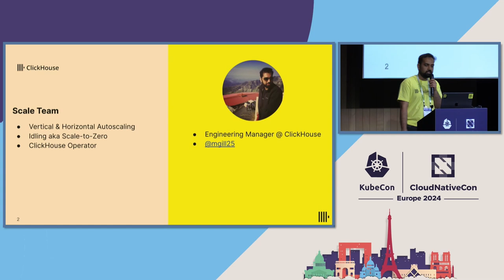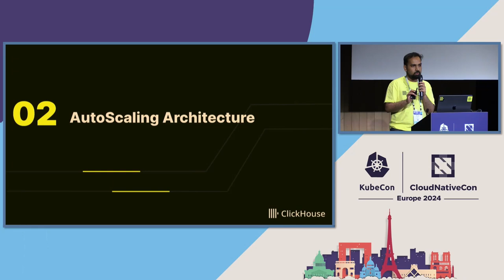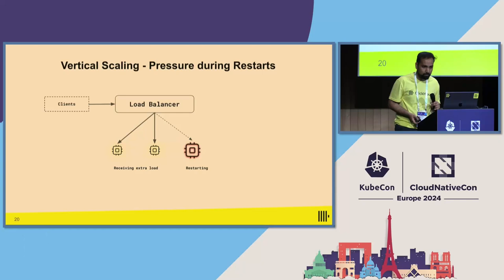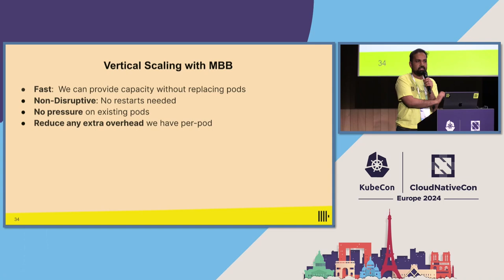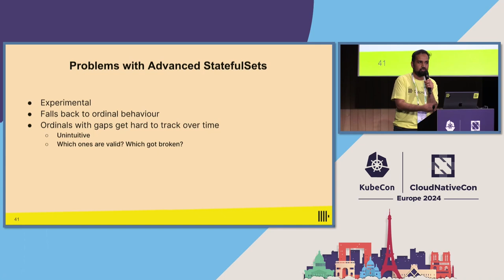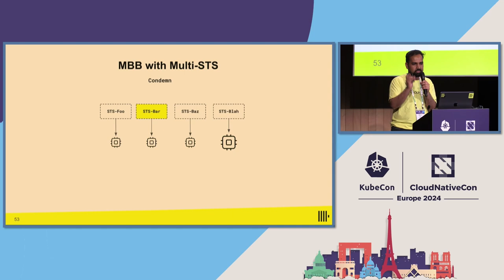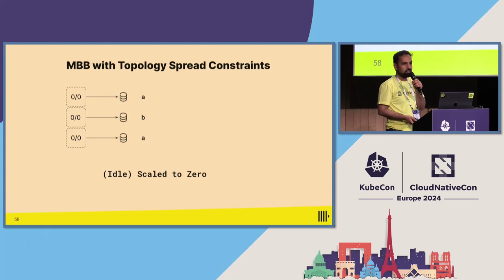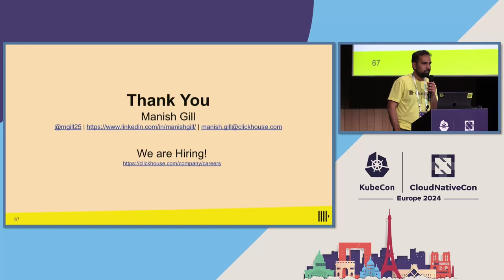Fantastic Ordinals and How to Avoid Them: Auto-Scaling Challenges in a Cloud Database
Fantastic Ordinals and How to Avoid Them: Auto-Scaling Challenges in a Cloud Database - Manish Gill, ClickHouse Inc

Running a cloud database on kubernetes brings interesting scaling challenges, particularly with StatefulSets. While the vanilla StatefulSet is a great starting point, it has limitations when it comes to scaling. This talk discusses different models of scaling - Break-first and Make-first. You will understand the Pros and Cons of both of these models and which to use when. We then focus on the challenges that prevent doing Make-first with traditional StatefulSets. We discuss open source projects such as Advanced StatefulSets and OpenKruise that enable Make-first scaling. Lastly, the talk discusses a case study for a hybrid, Multi-StatefulSet approach to Make-first scaling in ClickHouse Cloud.